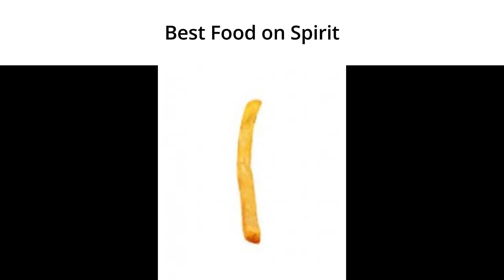Airline Slander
goofy video

If you're looking for entertaining and informative content, you've come to the right place. From tutorials to vlogs, we've got something for everyone.

Pls get us to 50K, I work so hard on these :)

Ignore these